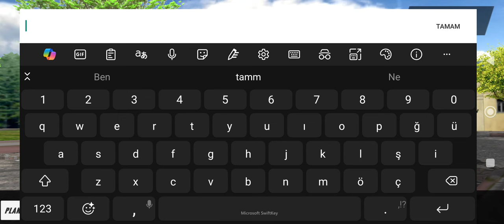Tofaş Doğan Simülatör Aksesuar Modifiye Yeni Mobil Oyun Tofaşcı Tarzında.